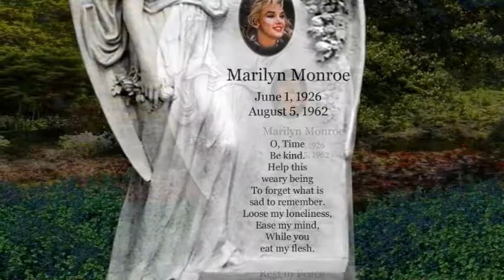Marilyn Monroe Before And After | Headstone Quotes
Tombstones